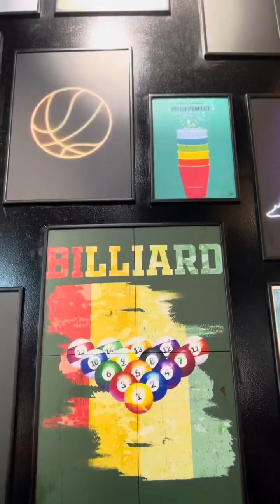Having so much fun at Bowling Lanes & Lounge, Dinner with the Team ❤️ VISSCR Year end Celebration 🎉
thankyou so much visscr Family